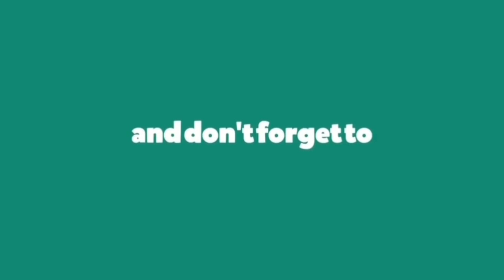How to make pinhole camera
DIY Pinhole Camera | Making Pinhole camera at home | How to make pinhole camera

Hello Friends, In this video I'm gonna show you how to make a simple pinhole camera Yourself!
This video can be useful for children in understanding science behind pinhole camera.
make pinhole camera using cardboard box.what is pinhole camera.make pinhole camera at home